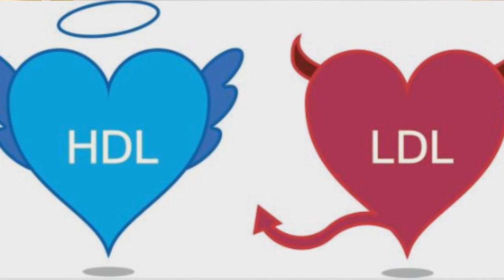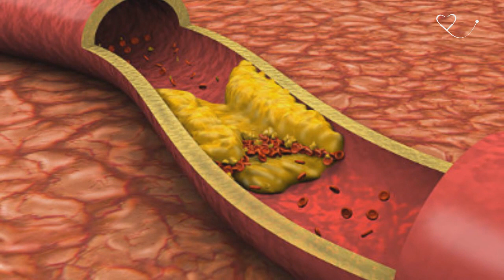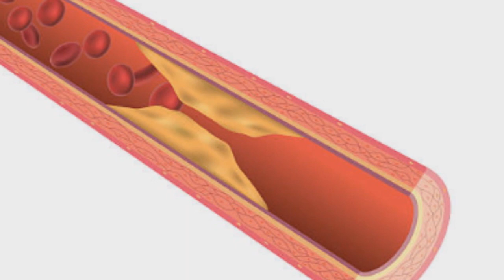COLESTEROL: entenda a Dislipdemia I SAÚDE EM SEU LAR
No programa de hoje vamos falar sobre Dislipidemia que é caracterizada pela presença de níveis elevados de lipídios (gorduras) no sangue. Colesterol e triglicérides estão incluídos nessas gorduras, que são importantes para que o corpo funcione. No entanto, quando em excesso, colocam as pessoas em alto risco de infarto e derrame.

Convido a você para assistir ao programa e entender mais sobre esse assunto.